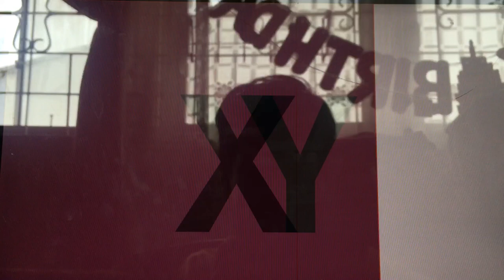Artistic Alphabet Overview (gamma edition) Quadruple